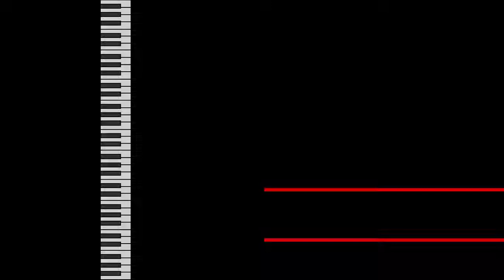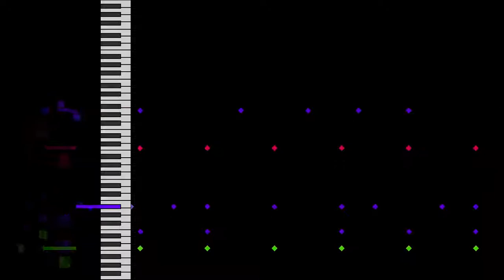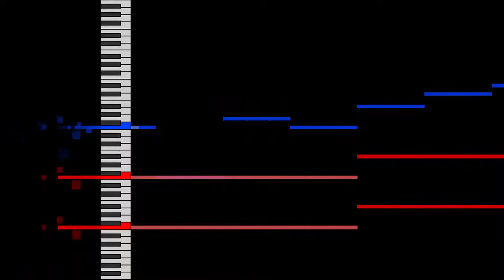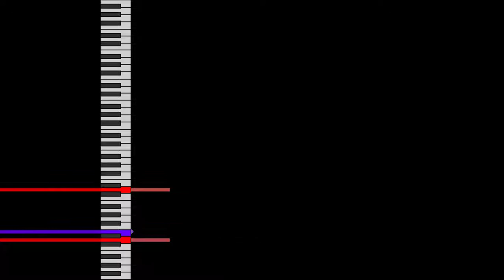MIDIFALL - The Subnet Mask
look, it has a cool midifall version too
found a way to export these kind of vides more clearly

0:00 - 1:04 - The Subnet
1:05 - 1:16 - The Surface Net
1:17 - 2:17 - The Dark Net
2:18 - 2:35 - The Final Layer
2:36 - 2:46 - The Break
2:47 - 4:22 - The Subnet Mask